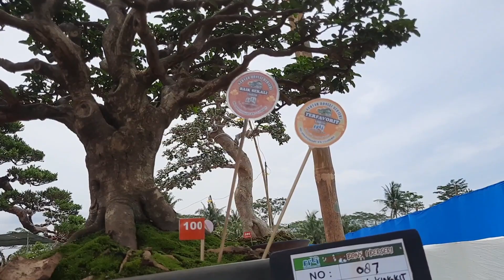Gebyar Bonsai Berseri di lapangan sambeng kulon banyumas 16 s/d 21 nov 2022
pameran bonsai lokal di lapangan sambeng kulon pada tanggal 16 s/d 21 november 2022